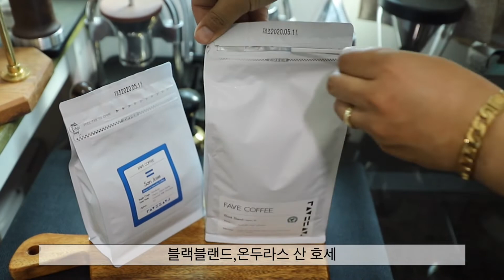페이브커피원두 리뷰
오랜만에 강배전 에스프레소 추출했습니다!

나는 강배전이다!